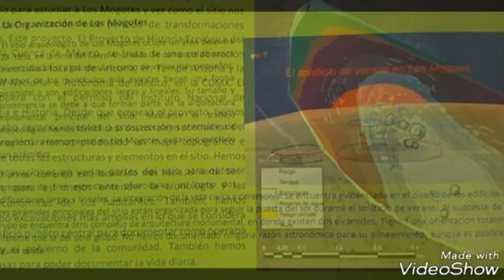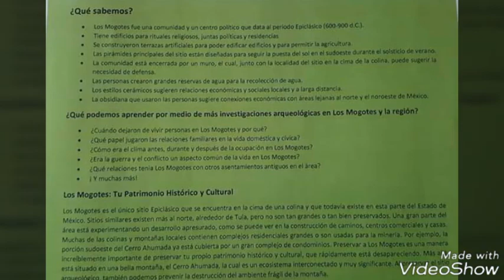Conferencia sobre los mogotes del cerro de la Ahumada de Tequixquiac.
Conferencia sobre los estudios de arqueología que se estan realizando en el cerro de la Ahumada especialmente en el lugar llamado "Los Mogotes" por parte de la Universidad Nacional Autónoma de México y la Universidad Estatal de Arizona con el permiso del Instituto Nacional de Antropologìa e Historia.